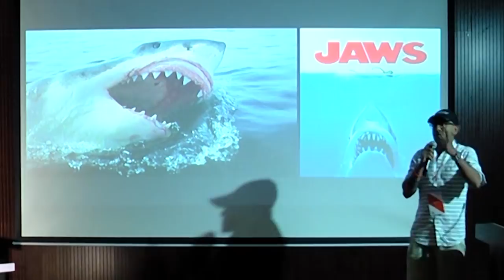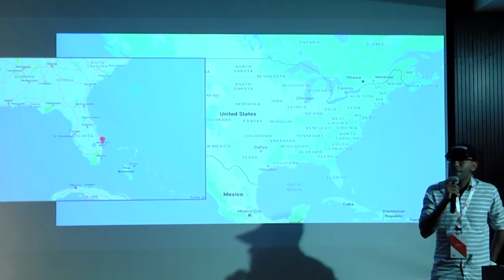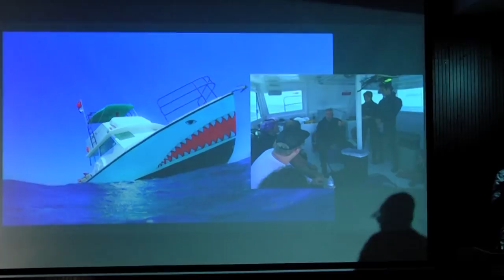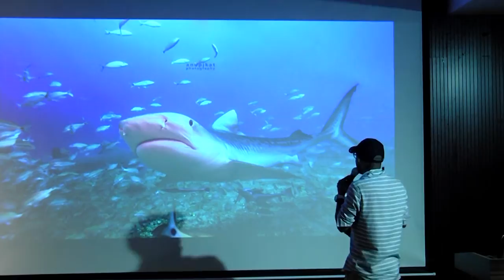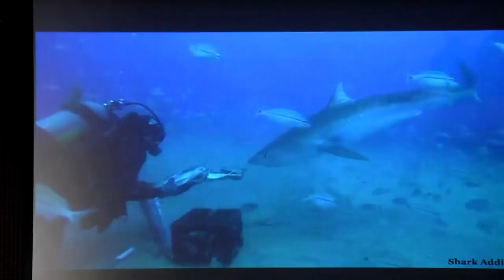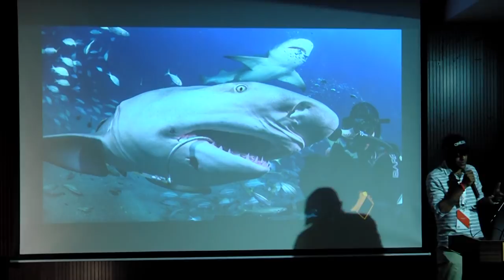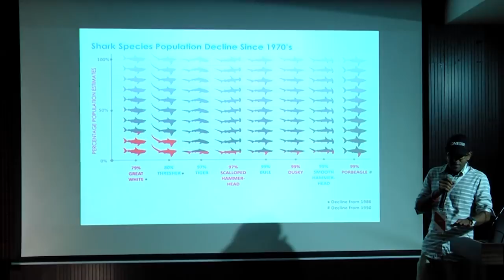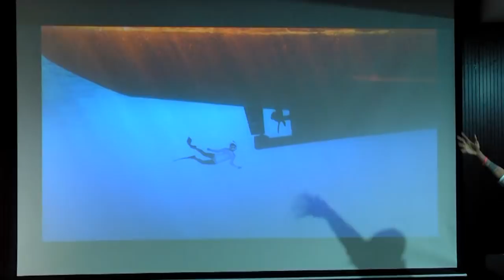Debunking Shark Misconceptions | ANUP J KAT | TEDxBNMIT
Are sharks dangerous? Well, not really. Underwater photographer and shark enthusiast Anup J Kat illustrates his interesting encounters with sharks during the diving experiences and shares his stunning shots of the creature. In this fascinating talk, he explains about the importance of sharks for the ecosystem and his passion towards sharks and the blue heart of the planet.  A well-established marine and deep sea photographer who developed a zest for the disarmingly gentle inhabitants of the deep oceans. He co-owns 1st December Films which creates ad films and produces work with some of the biggest brands in the country, winning a Clio to Cannes Award for his work. This talk was given at a TEDx event using the TED conference format but independently organized by a local community.